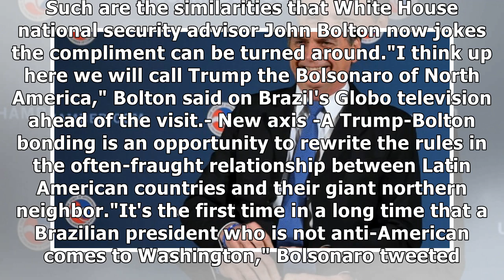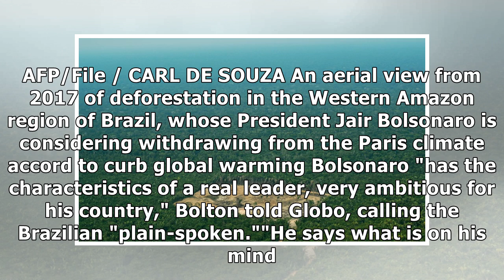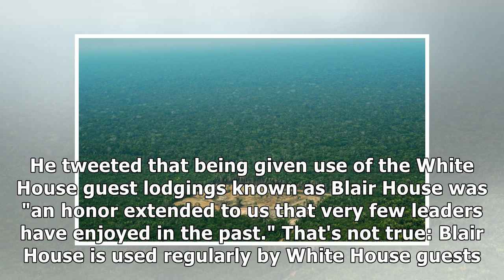Trump hosts 'Trump of the Tropics' Bolsonaro at White House